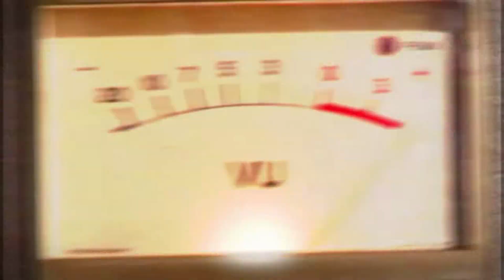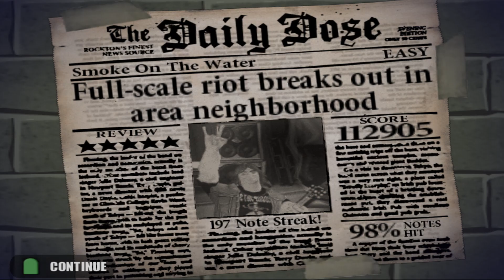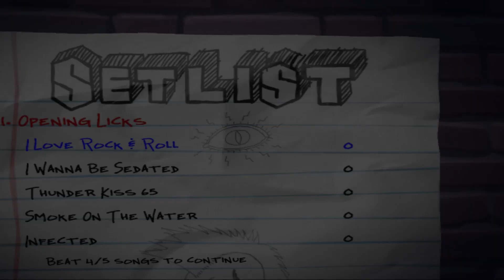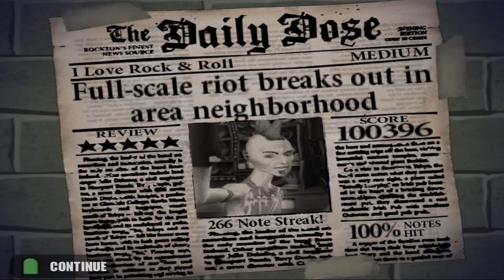Guitar Hero (PCSX2) Relembrando em 2024! [1080p 60 FPS] - Gameplay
O Guitar Hero é uma série popular de videogame musical, lançado originalmente para Playstation 2 em 2005. Neste aplicativo para iOS, o jogador usa o seu dispositivo móvel como uma guitarra e precisa acertar as notas para mandar bem na música, simulando um show de rock. A franquia tornou-se um fenômeno cultural.